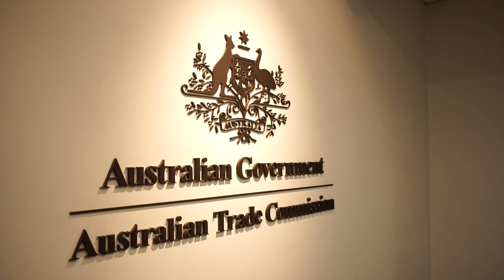LATAM: Diversify your growth - Guie Hartney, Macquarie University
Hear Guie Hartney from Macquarie University discuss opportunities for Australian businesses in Latin America